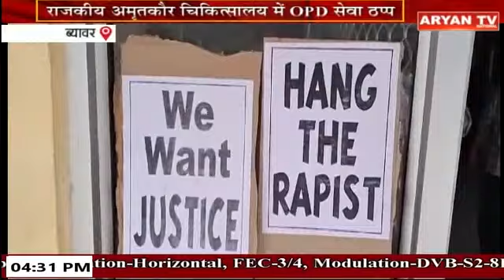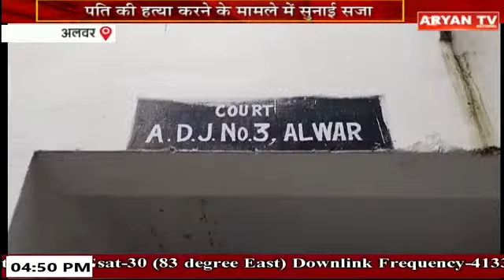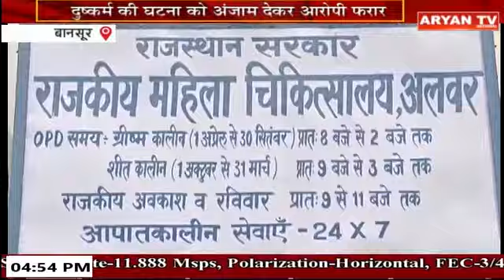खबर राजस्थान II 4:30 PM II 18 August 2024 II Aryan Tv